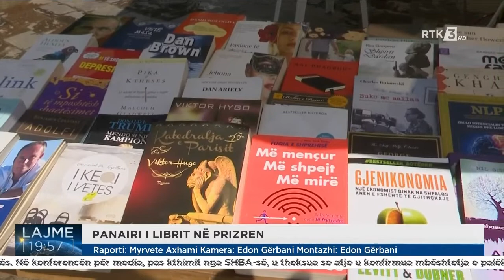Kërkesat më të mëdha janë për librat shkencorë dhe ata të historisë